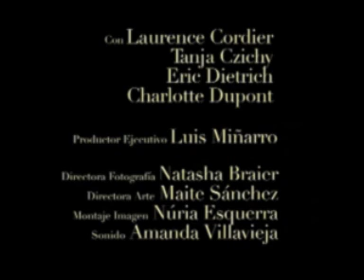Tráiler Oficial de EN LA CIUDAD DE SYLVIA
Tráiler de la película EN LA CIUDAD DE SYLVIA, de José Luis Guerín.
Estreno 14/09/2007

SINOPSIS:
Un chico en una ciudad, mira a una chica.
Después mira a otra.